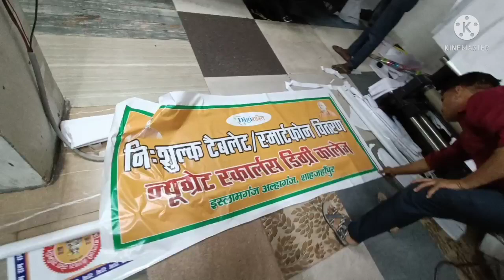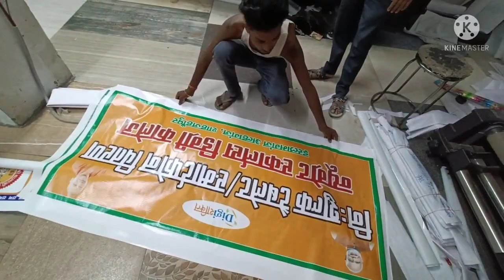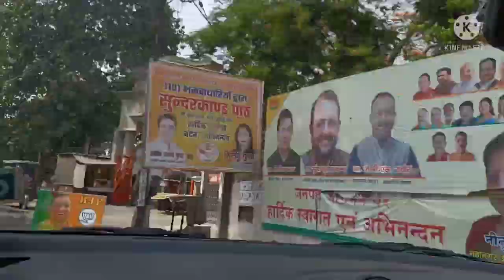Priyanshi Ko Lene Jana Pda SHAHJAHANPUR